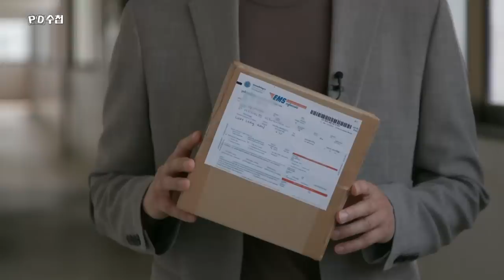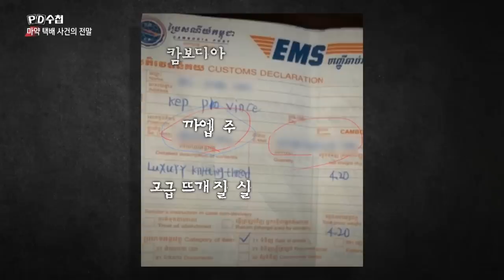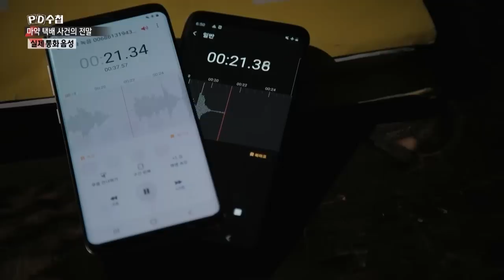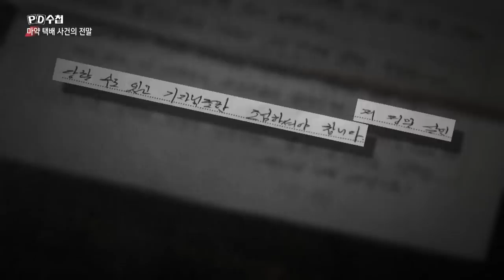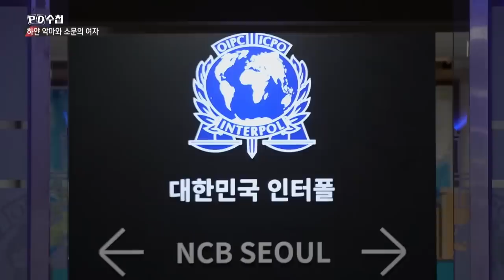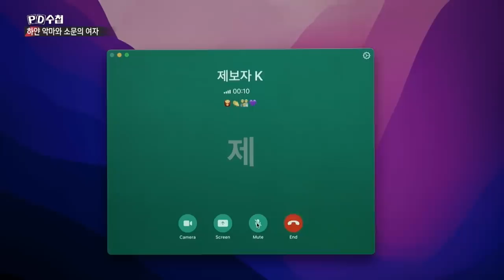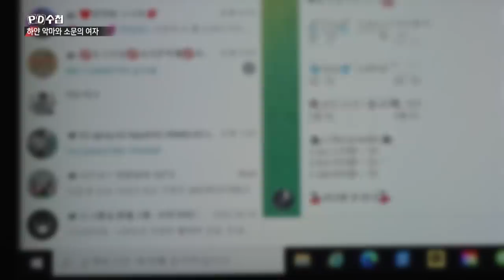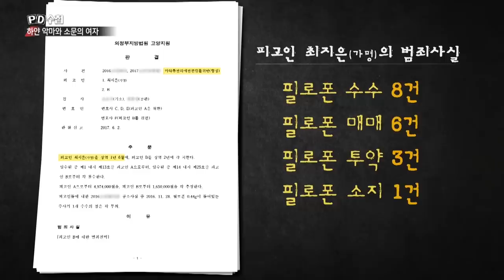하얀 악마와 소문의 여자 - 전반부 - PD수첩 MBC 2022년7월5일 방송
소문의 여자,
대한민국 마약 여왕 그녀의 정체